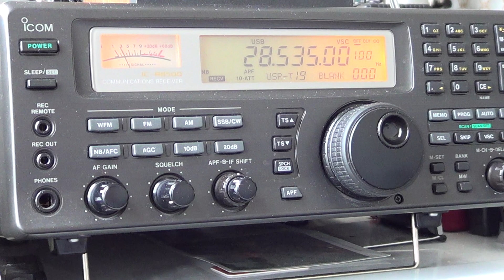Live radio listening 2100 0400 UT march 22nd 2014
I will be listening to shortwave tonight march 22nd -  2100 to 0400 UT so please share your observations.. questions and comments